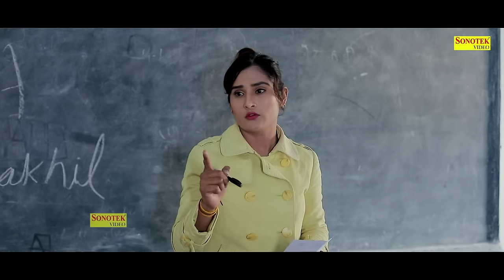Pyar Ki Jeet ( Part-1 ) Tarun Pal, Anjali Daksh, Amit Choudhary | New Haryanvi Film 2024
A Film By : Ak Production
Film : Pyar Ki Jeet
Artist : Tarun Pal, Anjali Daksh, Amit Choudhary, Meenu Pawar, Neelam saifi, Hasan Malik, Saiyogita Tyagi, Sanjeev Jangra, Suraj, Aatif, Nikhil, Jeetu, Rajesh, Abhinav, Priya, Shinu, Monika, Jitendra, Priyanshu, Mehboob Ali, Maani, Vishal,
Writer : Tarun Pal
Lyrics : Mohan Bhardwaj, Harjeet Deewana
Composer : Kumar Himanshu, Harjeet Deewana
Singer : Mohan Bhardwaj, Harjeet Deewana, Rekha Goswami
Dop : Kamal Gupta
Edit : Ishq Film Production
Makeup : Rajesh
lightmen : Priyanshu/ Farman
Choreography : Megmoz
Vfx : Kamal Gupta
Producer : Ashok Sharma
Director : Amit Choudhary

Pyar Ki Jeet Part- 1,
Tarun Pal, Anjali Daksh, Amit Choudhary,
New Haryanvi Film 2024,
Pyar Ki Jeet Movie,
Pyar Ki Jeet New Movie,
Tarun Pall Ki Movie,
Tarun Pal Ki Film,
Haryanvi New Movie,
Tarun Pal Ki Nayi Movie,
Anjali Daksh Ke Song,
Pyar Ki Jeet Latest Movie,
Anjali Daksh Movie,
Pyar Ki Jeet All Song,
Pyar Ki Jeet Film,
Pyar Ki Jeet Sonotek
Pyar Ki Jeet Hit Movie,
Pyar Ki Jeet Superhit Movie,
Pyar Ki Jeet Best Movie,
Tarun Pall Bollywood Movie,
Pyar Ki Jeet Haryanvi Film,
Pyar Ki Jeet Heart Touching Movie,
Pyar Ki Jeet Film 2024,